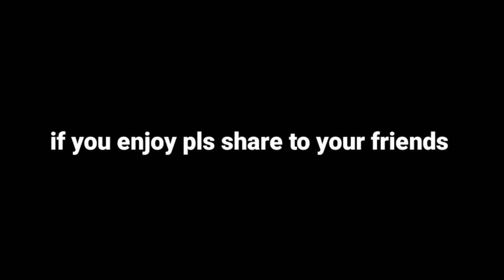how competitive player pratice in training ground aim transfer insane accuracy ⚡⚡ || bmbr Dustin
SAMSUNG,A3,A5,A6,A7,J2,J5,J7,S5,S7,S9,A10,A20,A30,A50,A70

hyy guys here is new video.

Editor-kinemaster

Thumbnail editor-ps touch

igonore tags :--

redmi note 8 pro 60 fps gameplay
redmi note 8 pro beast in under 15000
redmi notes 8 pro good for competetive??
pubg full gameplay
pubg full videos
pubg mobile intense gameplays
pubg mobile intense montages
redmi note 8 pro vs ios videos
redmi note 8 pro recording lag fix
best montage
best gameplay
best full videos
bmbr dustin
bmbr Dustin monatge
bmbr Dustin pubg montage
bmbr Dustin
pubg gameplay
bmbr dustin intense clutch
Dustin
redmi note 8 pro vs iPhone device
pubg live,
pubg mobile,
pubg lite live,
pubg song,
pubg video,
pubg lite,
pubg mobile live,
pubg game,
pubg animation,
pubg anthem,
pubg account for sale,
pubg attitude,
pubg antaryami,
pubg after ban,
a pubg wala hai kya status,
pubg ban,
pubg ban reaction,
pubg ban whatsapp status,
pubg ban sad status,
pubg band,
b pubg mobile,
b pubg lite,
b pubg name,
b pubg game,
b.pubg gaming.16,
2u killer b pubg,
pubg comedy,
pubg cartoon,
pubg carryminati,
pubg chalu nahi ho raha hai,
c pubg mobile,
c pubg name,
free u c pubg,
f&c pubg,
ankita c pubg mobile,
bhag madar c pubg,
pubg download,
pubg dynamo,
pubg dance,
pubg drawing,
dj pubg,
dj pubg song,
dj pubg remix,
dj pubg gan,
dj pubg song remix,
dj pubg game,
pubg erangel 2.0,
pubg emotes,
pubg exe,
pubg esports,
pubg english song,
pubg ek game katha,
pubg
ye pubg wala hai kya,
e pubg lite,
e pubg song,
ye pubg wala hai kya song,
ye pubg wala hai kya status,
ye pubg wala hai kya ringtone,
ye pubg wala hai kya dj,
ye pubg wala hai kya meme,
pubg funny,
pubg film,
f pubg mobile,
x quest f pubg,
k g f pubg